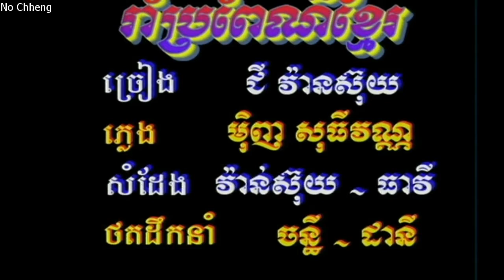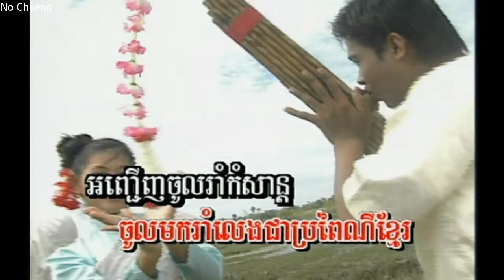រាំប្រពៃណីខ្មែរ ជី វ៉ានស៊ុយ (ភ្លេងសុទ្ធ) Raom bro pai ney Khmer (Pleng sut)